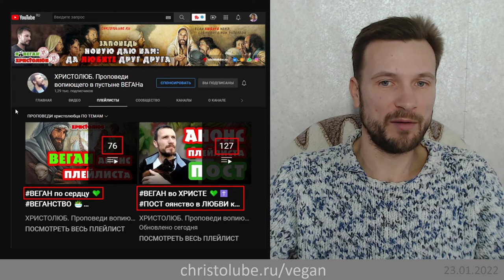НАВОЗ и ГУМУС. ГАВНО животных можно ли использовать для удобрения (23.01.22) ВЕГАН 💚 ХРИСТОЛЮБ ✝️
— SKYPE: christolube

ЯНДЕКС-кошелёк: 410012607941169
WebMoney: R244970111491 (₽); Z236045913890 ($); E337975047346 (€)